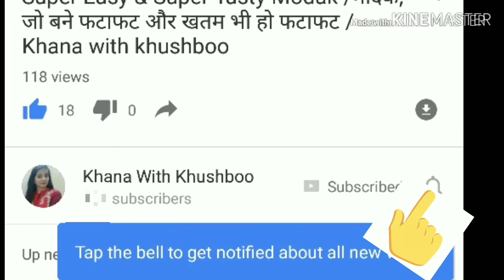Smokey Pizza Sauce/pizza sauce/Khanna with Khushboo/Dynamic Doers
The taste of pizzas mainly depend on the sauce used which are secret recipes of every well known restaurant that makes pizza.

ready to use pizza sauces are also available in market but you suffer the loss of preservatives using them.

so make fresh pizza sauce in the goodness of your kitchen and win hearts.